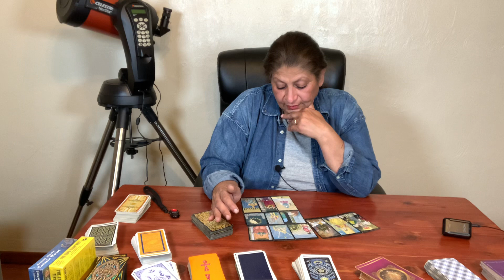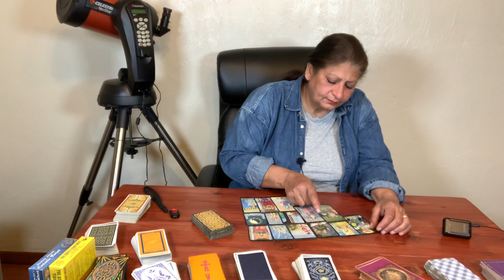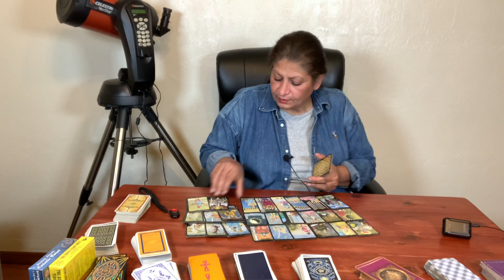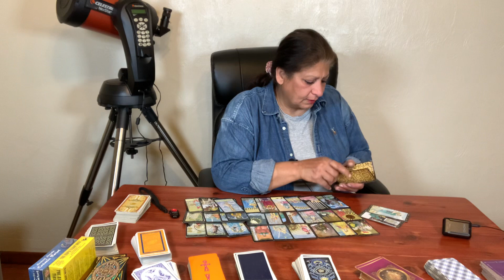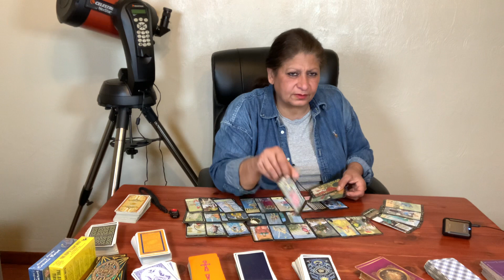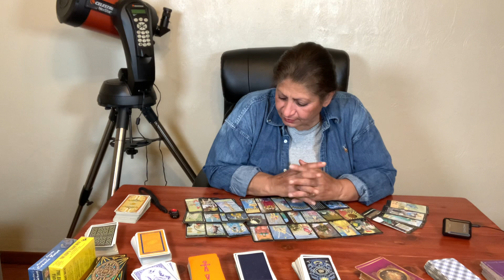Pisces Love/ May 2023